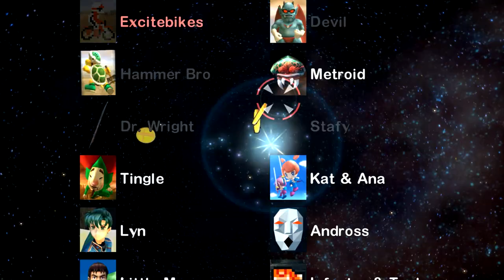Project M 3.5 Episode 2 Classic Mode w/ Luigi